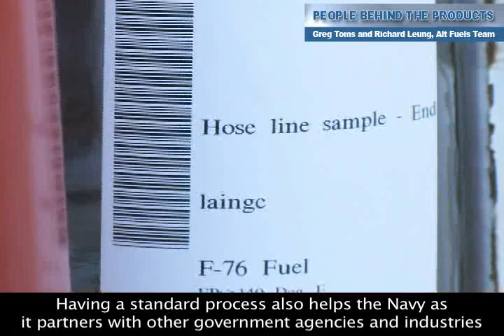Career Snapshot: Alternative Fuels, Engineering Directorate at NAVSEA HQ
Alternate fuel team: Greg Toms and Richard Leung